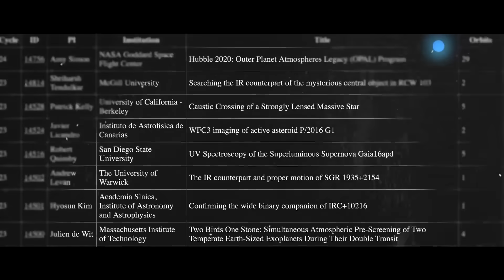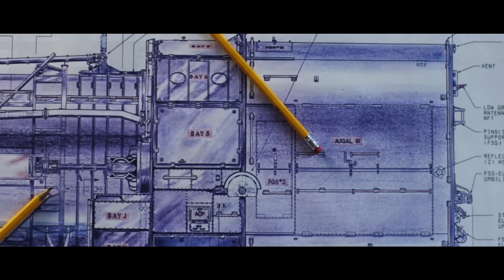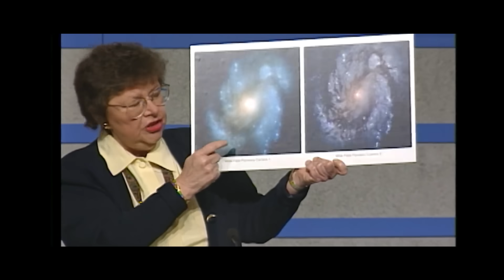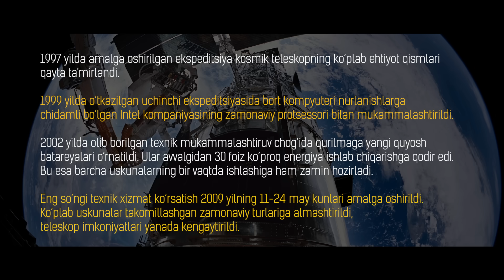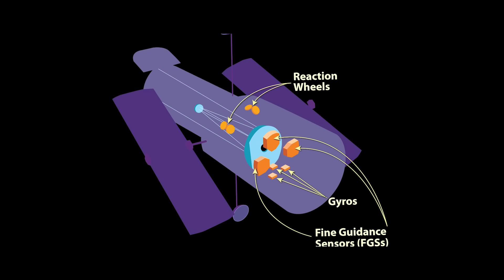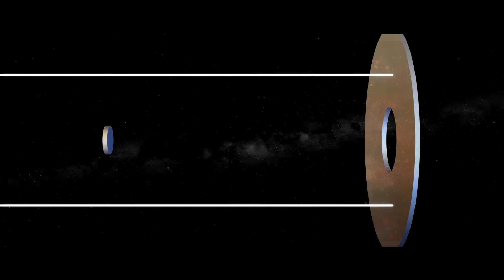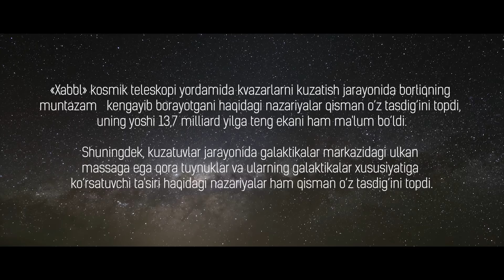ILM-FAN SOHASINI ENG KO'ZGA KO'RINGAN YUTUQLARIDAN BIRI XABBL / XABBL KOSMIK TELESKOPI HAQIDA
Қадрли томошабинлар ушбу видео ролик орқали сиз ер орбитасида  айланаётган «Хаббл» космик телескопи ҳақида билиб олишингиз мумкин!

XABBL KOSMIK TELESKOPI HAQIDA / ILM-FAN SOHASINI ENG KO'ZGA KO'RINGAN YUTUQLARIDAN BIRI XABBL TELESKOPI

Қадрли томошабинлар ушбу видео ролик орқали сиз дунёдаги энг зўр бронетранспортерлар ҳақида малумотга эга бўласиз!